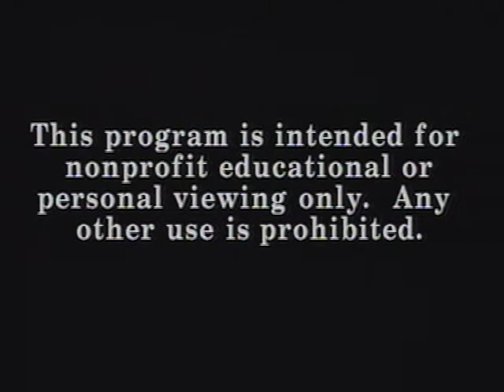Freedom is Breaking Out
10/14/1992 - Reverend Desmond Tutu, Archbishop of the Church of the Province of South Africa, speaks at The Johns Hopkins University.  This speech was part of the George Huntington Williams Lecture series.